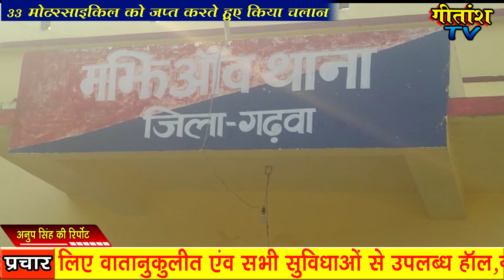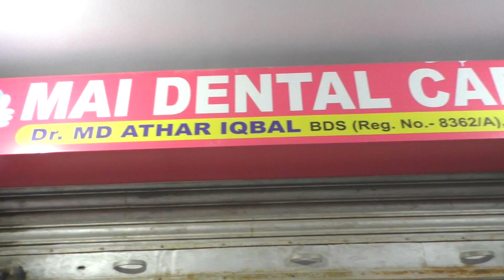एंटी क्राइम के तहत मझिआंव पुलिस ने एसडीपीओ के निगरानी में 33 मोटरसाइकिल को जप्त करते हुए किया चलान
मझिआंव- पुलिस अधीक्षक खोत्रे श्रीकांत सुरेश राव के निर्देश पर गत शनिवार की देर शाम एंटी क्राइम के तहत बाजार स्थित तीन मुहान चौक व अन्य चौक चौराहों पर विशेष चेकिंग अभियान चलाकर 33 दुपहिया मोटरसाइकिल को जप्त किया गया। इस अभियान में मुख्य रूप से एसडीपीओ महामन टुटी, पुलिस निरीक्षक अशोक सिंह एवं थाना प्रभारी सुधांशु कुमार अपने कनीय पुलिस पदाधिकारी के साथ शामिल थे। वहीं बताया जा रहा है कि पुलिस अधीक्षक एवं एसडीपीओ गत रात्रि लगभग 11:30 बजे मझीआंव थाना पहुंचकर जप्त किया गया दो पहिया मोटरसाइकिल की जायजा लिया। इधर थाना प्रभारी सुधांशु कुमार ने बताया कि सभी  जप्त मोटरसाइकिल वाहनों की सूची परिवहन एक्ट अधिनियम के तहत परिवहन विभाग को सौंप दिया गया। जिसे डिफाल्टर वाहनों के विरूद्ध कार्रवाई करते हुए जुर्माना की राशि वसूली जाएगी। इस मौके पर एसआई विवेक पंडित,मंगरु उंराव एवं कंचन रजक अपने विभागीय पुलिसकर्मी के साथ मुस्तैद थे। इधर इस अभियान को देखते हुए कई दुपहिया मोटरसाइकिल चालकों में हड़कंप मच गया है।